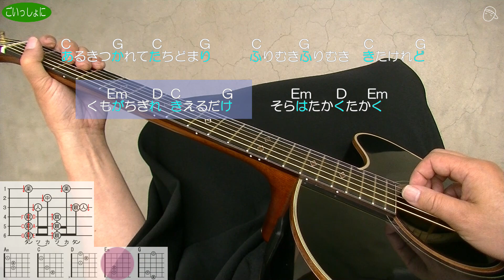『風来坊』ふきのとう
☆青春のひとコマよ永遠なれ！美しいアルペジオに挑戦しましょう

視聴者の皆様から「あの曲を取り上げて」等リクエストを頂戴する機会が多くなりました。すぐにお応えできるものもあれば、レパートリーの関係上実現が難しいものもございます。

そこで、リクエストに関する基本事項を次のように明記、力不足をお詫びいたします。

①リクエストいただいた楽曲のうち、当方収録予定に含まれているものはなるべく前倒しし、公開を早めるべく善処いたします。

➁それ以外のリクエストは残念ながらお受けいたしかねます。理由として、制作準備から収録、編集、アップロード完了までのべ１０時間程度かかり、レパートリー以外の楽曲に取り組むにはそれ以上の時間とモチベーションを確保しなければならないこと。また、視聴回数と収益性の関係も考慮しなければならないからです。

以上、皆さまにはご理解たまわりますようよろしくお願い申し上げます。